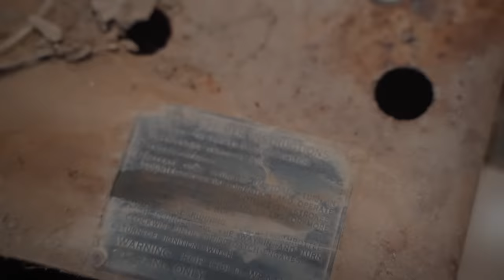WORKSHOP WEDNESDAY: Greatest tank BARN FIND in Australia! PART I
Want a RIDE in the Grant Tank when it's completed?  →

Daryl and Kurt go on an adventure to country Victoria and come accross probably the greatest tank BARN FIND in Australia.

This WWII Grant Tank is part of the Australian Armour and Artillery Museum's restoration program.

Follow the progress of our workshop restorations every Wednesday! A must watch for students of history, engineering, mechanics and metalworking! 🧐🛠️